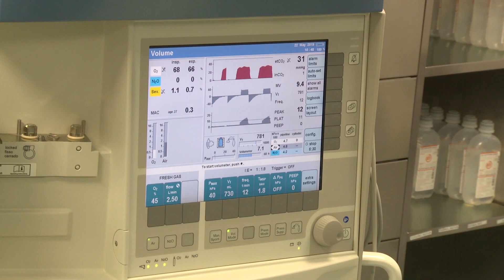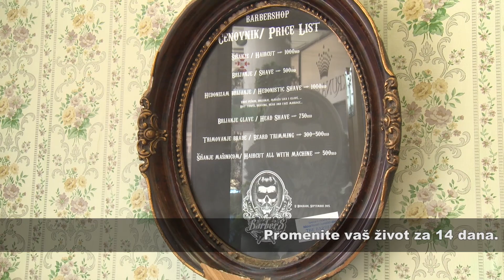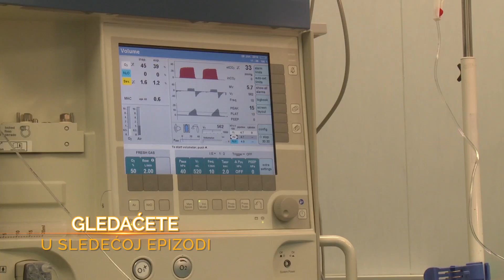Trenutak iz sna šesta epizoda trećeg serijala Jovica Marković